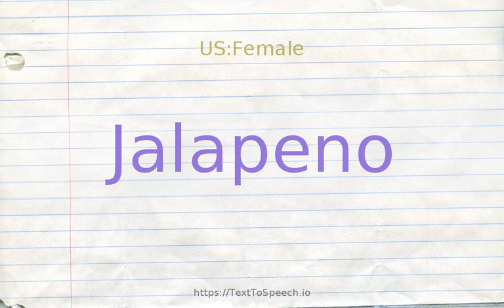How to pronounce jalapeno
Jalapeno definitions:
    (n): hot green or red pepper of southwestern United States and Mexico
    (n): plant bearing very hot and finely tapering long peppers; usually red